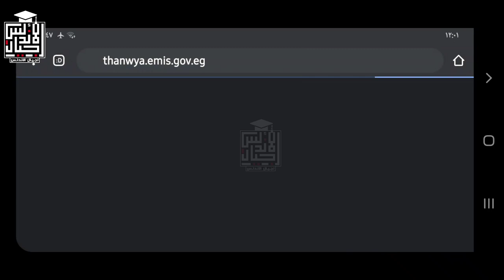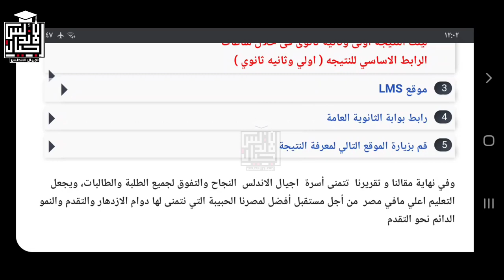عاجل | ظهور نتيحة اولي وثانية ثانوي | كل_الطلبه_ناجحين | اجيال الاندلس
S5eu
الصف الثاني الثانوي في موقع اجيال الاندلس